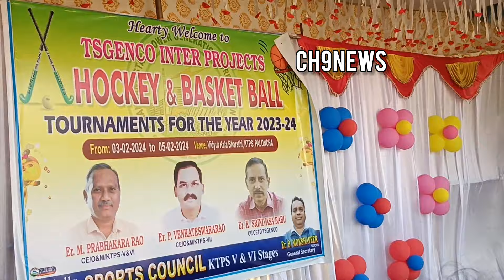పాల్వంచ KTPS లో GENCO ఇంటర్ ప్రాజెక్టు హాకీ, బాస్కెట్ బాల్ పోటీలు ప్రారంభంpalvancha